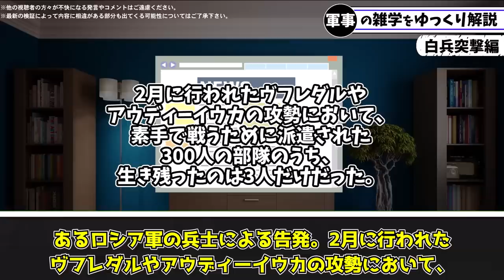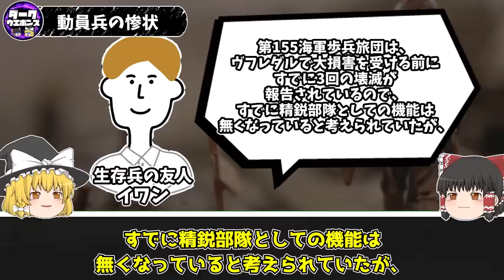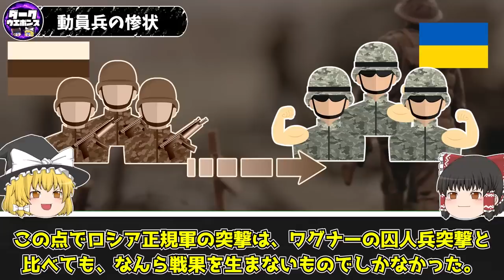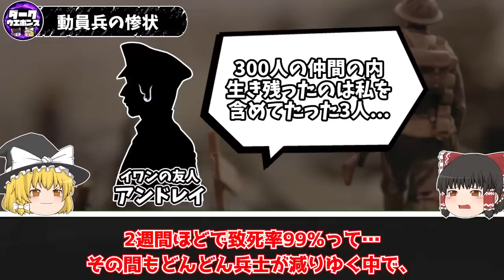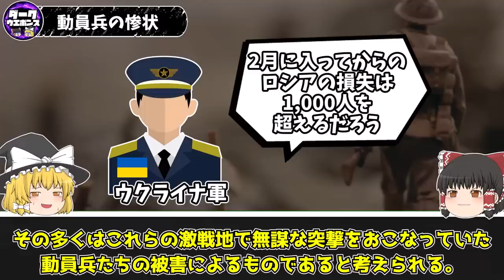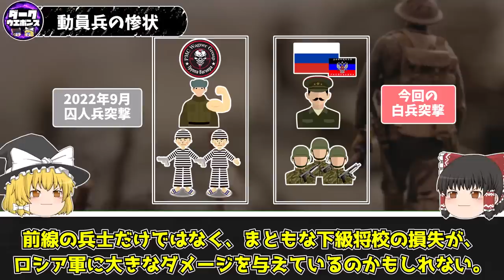【ゆっくり解説】激戦地ヴフレダルで行うロシア軍狂気の白兵突撃作戦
ヴフレダルの被害に関するゆっくり解説動画です

引用記事：
"В ужасе от этой войны просто впадали в ступор". Мобилизованные из Сибири отказываются воевать
ロシア軍がドネツク州戦車戦で「130両損失」…ウクライナ外相「冬のテロに打ち勝った」 : 読売新聞
(1) ChrisO_wikiさんはTwitterを使っています: 「1/ Another account has been published of Russia's disastrous attempt to seize Vuhledar last month using poorly trained and equipped mobilised soldiers. One man says only three out of his unit of 300 survived, having been sent to fight with "bare hands". / Twitter

画像引用：
ブフレダール近くで任務に就くウクライナ軍の砲兵隊
ウクライナで国際法が「打ち捨てられている」と国連　事務総長はロシアとウクライナへ
ウクライナ東部の親ロシア派、兵力の半分失う＝英国防省
米陸軍退役大将に聞く、ウクライナでの戦争はどのように終結するか